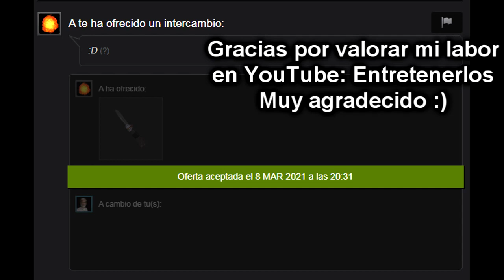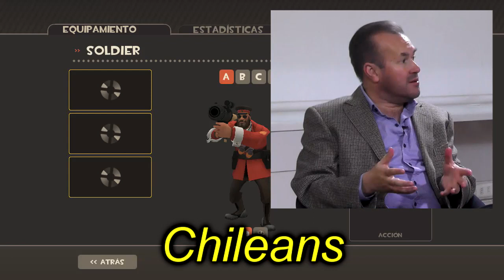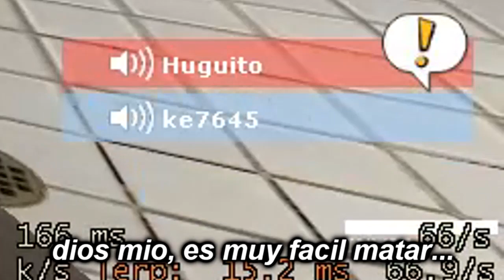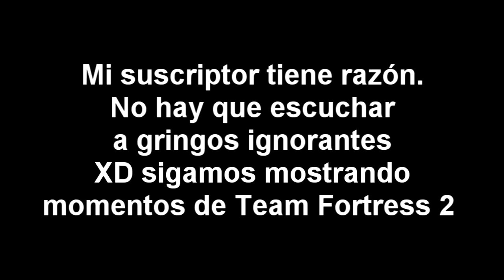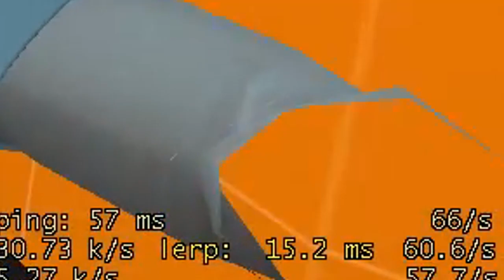Empiezo a jugar Team Fortress 2 por tercera vez... ft. Hackers & Suscriptor :D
Aún me quedan gigas de grabación.